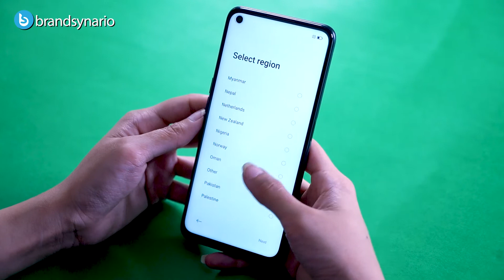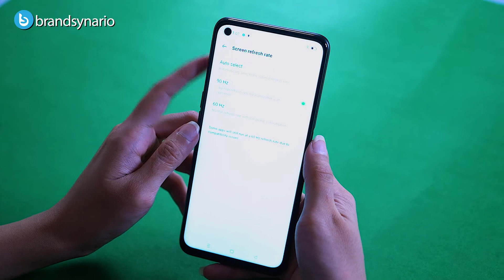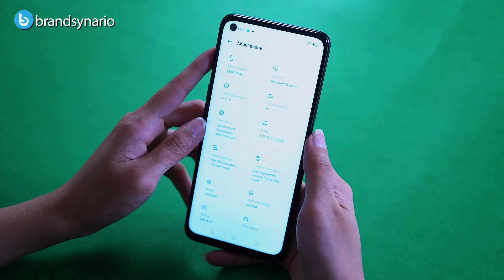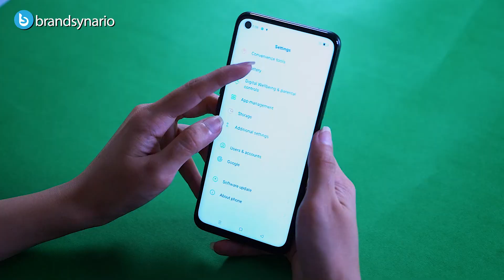OPPO A96 | Full Review | Brandsynario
OPPO A96 is equipped with a robust 5000mAh long-lasting battery and 33W SUPERVOOCTM flash charging that ensures a smooth experience. Not only that but these features are complemented by the OPPO Glow Design that allows the phone to be scratch and fingerprint resistant. Watch the full review to find out more about OPPO A96!

Chapters:
00:00 - Introduction
00:40 - Price
00:49 - Color
00:56 - Design
01:16 - Rockers
01:36 - Setup
02:14 - Display
02:48 - Camera
03:24 - Processor and Storage
04:06 - Battery
04:31 - Outro